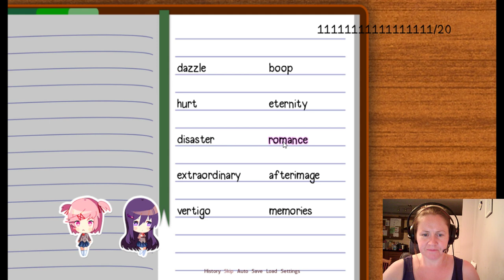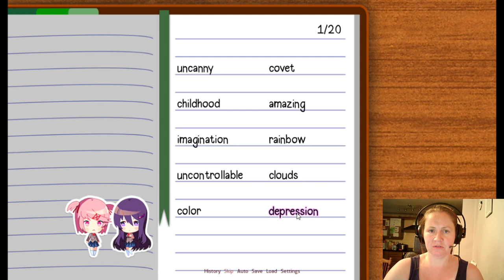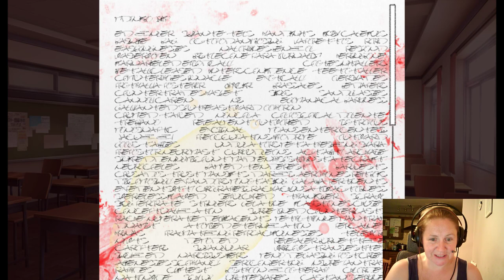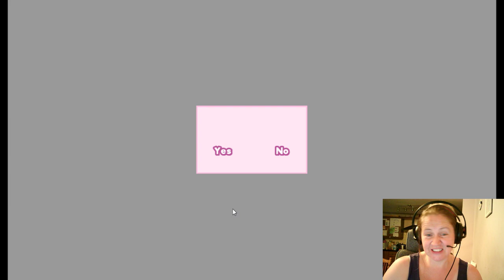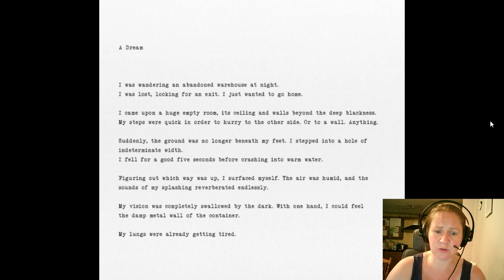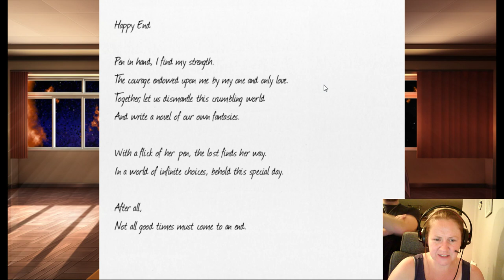[18+] Christian Lets Play! "Doki Doki Literature Club!" Episode 8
My Wife takes over!  [18+] Christian Lets Play! "Doki Doki Literature Club!" Episode 8.
The game continues on its Physcological horror theme so video contains graphic violence, horror elements, confusing or disturbing sounds and imagery.

And how good was my wife! XD